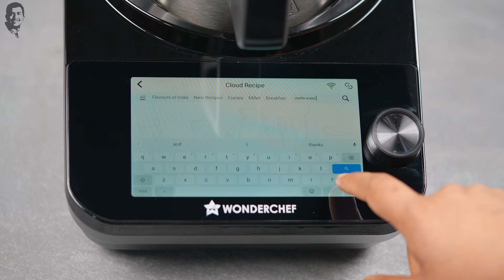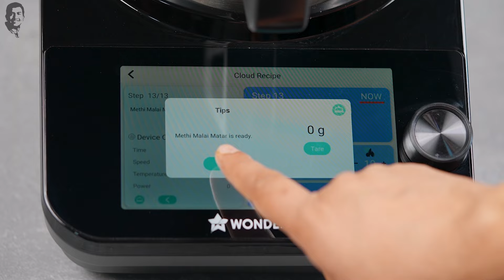Methi Malai Matar | Wonderchef Chef Magic | WonderWednesday | Sanjeev Kapoor Khazana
Dive into the creamy goodness of 'Methi Malai Matar', a beloved North Indian dish made from scratch with the incredible help of our WonderChef "Chef Magic." This all-in-one kitchen robot simplifies cooking, allowing you to enjoy the velvety texture of this delightful dish.